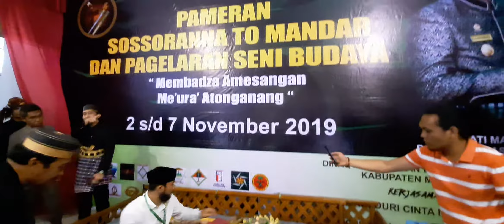PEMBUKAAN PAMERAN SOSSORANNA TO MANDAR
Inti sari dari Pembukaan Pameran Sossoranna To Mandar dan Pagelaran Seni Budaya Di Assamalewuang Kota Majene SULAWESI BARAT